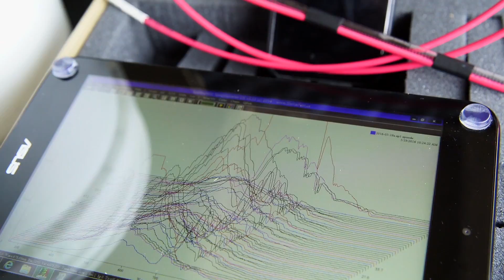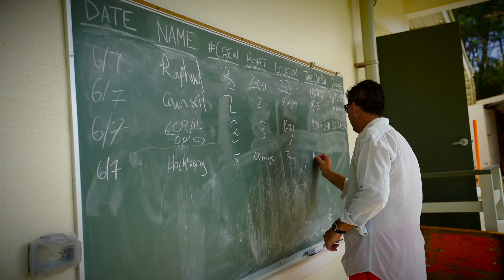Earth Expeditions: Reef Science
Meet CORAL principal investigator Eric Hochberg, and learn how he hopes this airborne Earth Expedition will begin to provide the "big picture" and improve reef science.

NASA's new COral Reef Airborne Laboratory (CORAL) field campaign kicks off its data-gathering phase with an operational readiness test on Oahu, Hawaii, starting the week of June 6. Over the next year, CORAL will conduct airborne and in-water surveys of representative coral reefs from Hawaii to Australia. By focusing on entire reef ecosystems, CORAL scientists will get state-of-the-art insights into how biological, physical and chemical processes shape and affect the ecosystems. These data will help them answer fundamental questions about how reefs are changing globally due to the effects of climate change and human activities.

for more information on the eight NASA EarthExpedition field campaigns taking place in 2016.